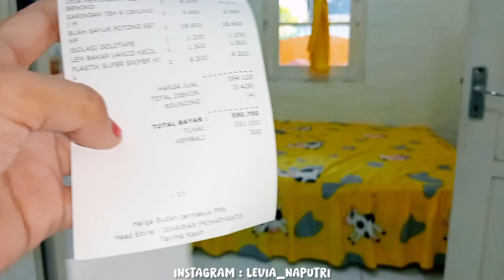Bongkar Belanja Bulanan Lanjut Menata Dapur. Refill dan Restock Kebutuhan Dapur.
Toko Shopee ku
shopee.co.id/iisdeika_fshop